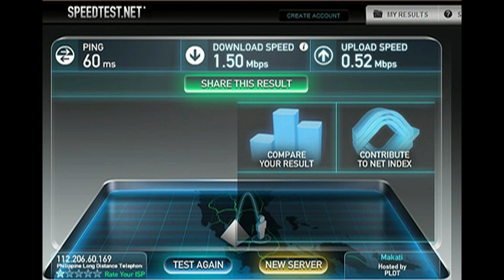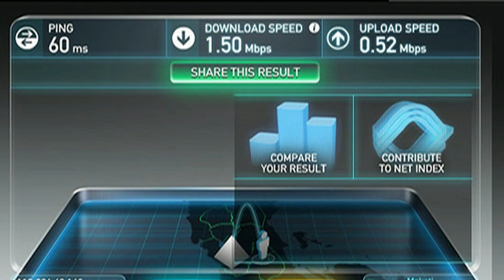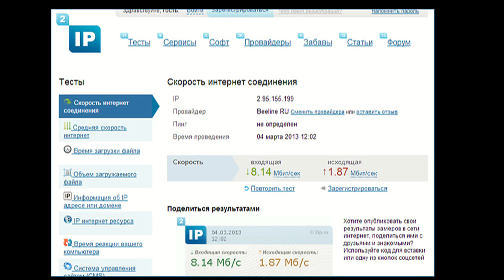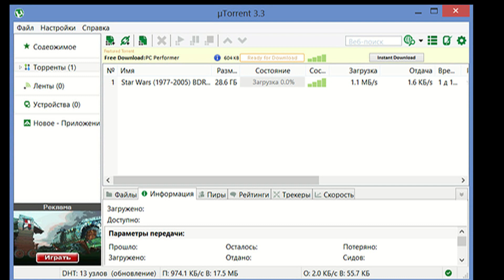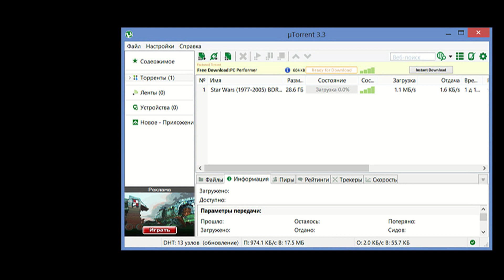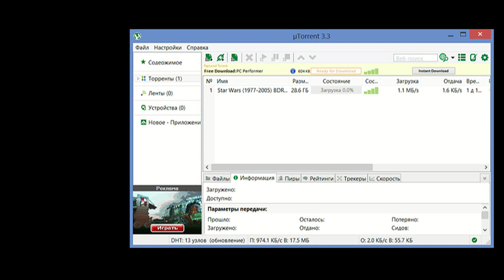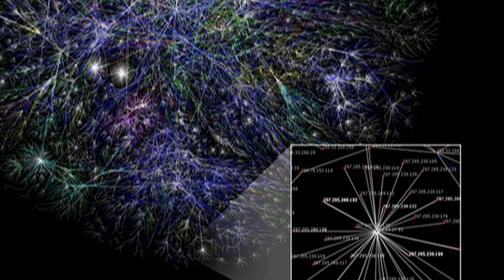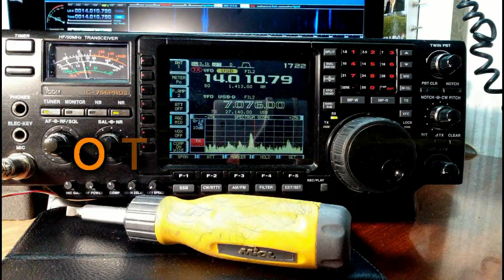Почему скорость интернета ниже заявленной провайдером и как узнать скорость интернета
При подозрении, что скорость интернета ниже, чем та, которая заявлена в тарифе провайдера, или в других случаях, любой пользователь может самостоятельно проверить это. Существует целый ряд сервисов, предназначенных для проверки скорости доступа в интернет, и в этой статье речь пойдет о некоторых из них. Кроме этого, скорость интернета можно приблизительно определить и без этих сервисов, а например, с помощью торрента.

Стоит отметить, что как правило, скорость Интернета бывает несколько ниже той, что заявлена провайдером и тому есть целый ряд причин.
Скорее всего, вы обращаете внимание на то, что в любых тарифах практически любого провайдера заявлено, что скорость интернета составит «до X мегабит в секунду». Если не замечали, то, вероятно, Вы думаете, что платите за 100 мегабитный интернет, в то время как реальная скорость интернета может оказаться низкая, однако входящая в рамки «до 100 мегабит в секунду».